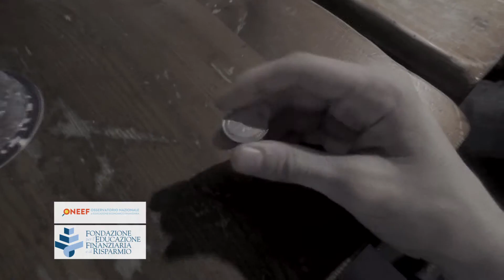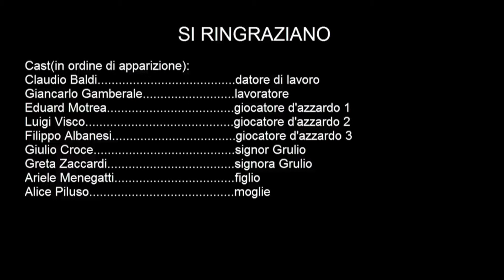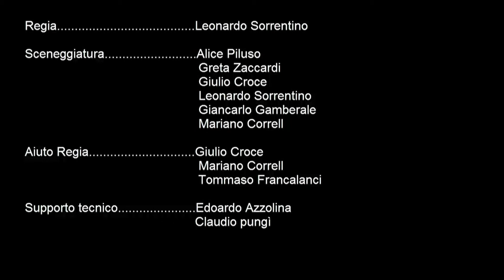LA GIUSTA FELICITA'